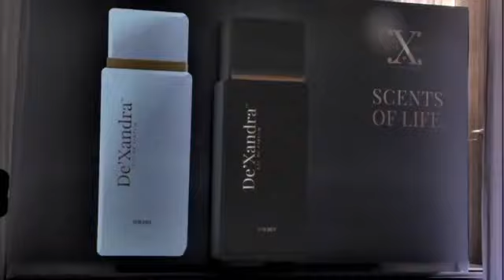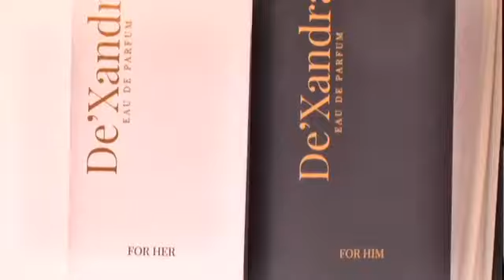Pelancaran Botol Baru Dexandra - Lia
▶️ Channel Youtube Lia :
Nur Aliah Mohd Nor